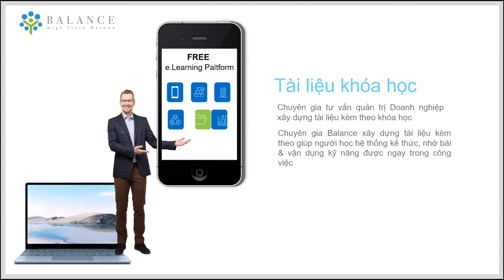Elearning Platform Free || Thiết kế PowerPoint 365 Smartphone 💖💖💖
Free E.Learning Platform || Balance Elearning Platform dành cho mọi Doanh nghiệp có nhu cầu đào tạo Online Elearning

Tải và nhận slide powerpoint thiết kế đầy đủ hiệu ứng này vui lòng đăng ký tài khoản tại ad sẽ gửi File thiết kế file powerpoint vào email của Bạn